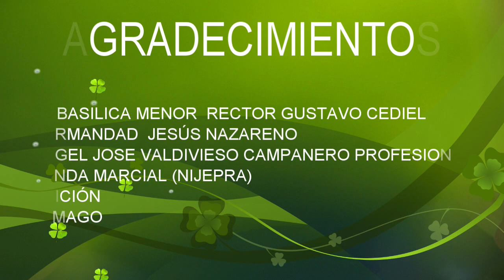PROCESIÓN DE LA NATIVIDAD DE SAN JUAN BAUTISTA EN GIRON JUNIO 24 DE 2023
Juan el Bautista,  o simplemente el Bautista o San Juan, fue un predicador ambulante judío coetáneo de Jesús de Nazaret, nacido a finales del siglo I a. C. Es venerado como un importante personaje religioso en el cristianismo,
En aquellos días, Jesús llegó desde Nazaret de Galilea y fue bautizado por Juan en el Jordán. Y al salir del agua, vio que los cielos se abrían y que el Espíritu Santo descendía sobre él como una paloma; y una voz desde el cielo dijo: «Tú eres mi hijo querido, mi predilecto».
AGRADECIMIENTOS
LA BASILICA MENOR DEL RECTOR GUSTAVO CEDIEL
HERMANDAD DE JESÚS NAZARENO
ANGEL JOSE VALDIVIESO CAMPANERO PROFESIONAL
BANDA MARCIAL (NIJEPRA)
Iglesia de Jesucristo
EDICIÓN
JUMAGO
SUBCRIBITE A NUESTRO CANAL PARA SERGUIR PUBLICANDO MAS COSAS CURIOSAS DE LOS MUNICIPIO DE SANTANDER Y COLOMBIA